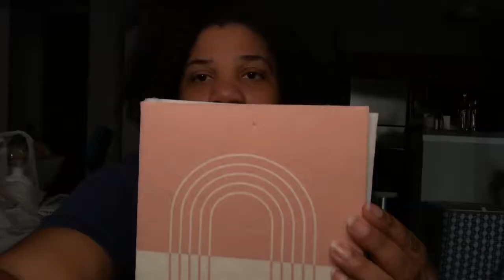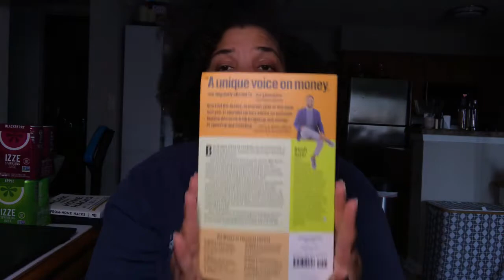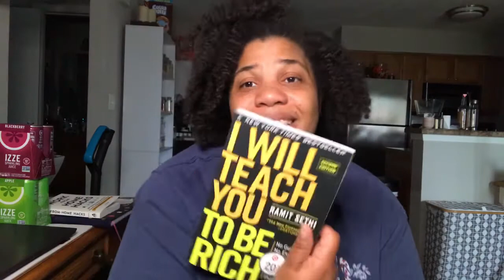DITL Vlog | Target Haul | Vegetation Centered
I hope you stick around and join our village; in these weekly videos, I live to share my journey to lose 100 pounds to become a healer and leaner me.  I also share my mental and physical struggle with you all here as well.  I do live a free Vegetation Centered Lifestyle that allows me to make sure I get the nutrition my body needs.  It also allows me to eat food freely and without all the labels that are available now.  With that said, if you have any questions for me, please asked them in the comment section of this video.

Merchandise-

Etsy Sticker Shop